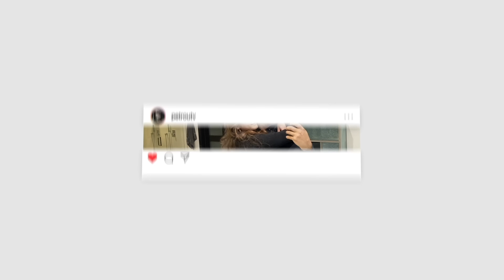TIK TOKERS TRY BIRTH SIMULATOR!!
Hype Cars!

Video Edited by Enzo Frieser!